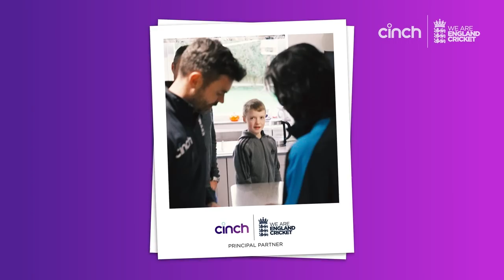🏴󠁧󠁢󠁥󠁮󠁧󠁿 🇦🇺 Neighbours or Corrie? Haseeb & Jimmy Play Aussie This or That! | cinch: The Perfect Drive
Jimmy takes Haseeb on a driving tour of Burnley, as the two have a game of Aussie This or That, visit Jimmy's home ground, and finish with a surprise game of street cricket! It's the first episode of The Perfect Drive with cinch.